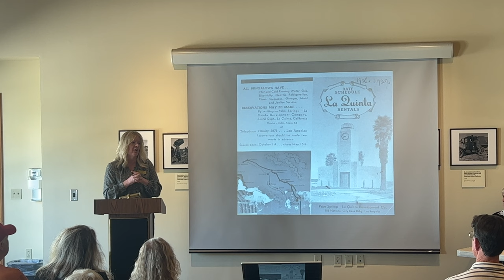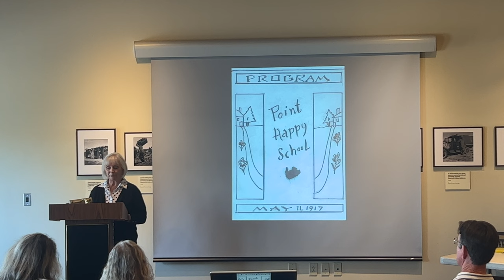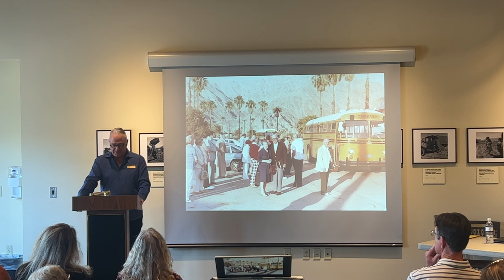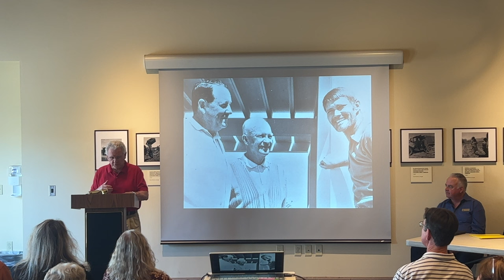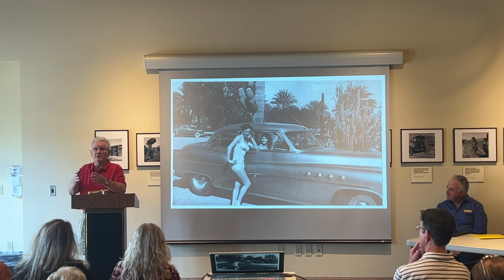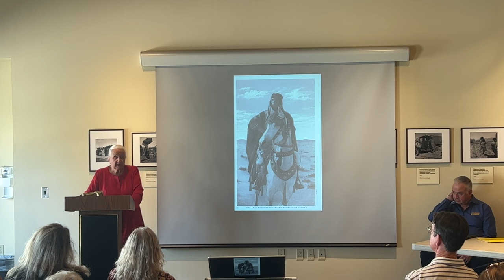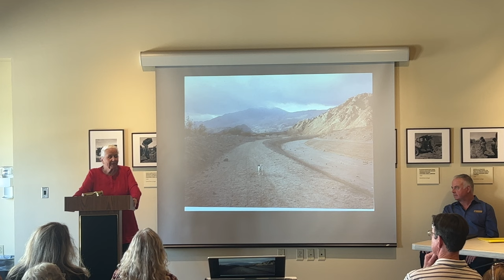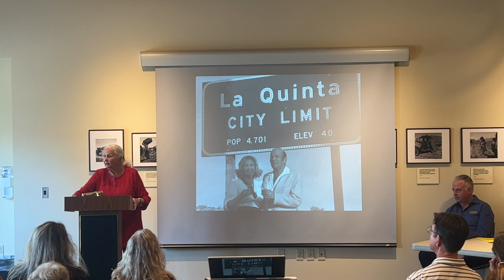This History Of La Quinta | At The LQ Museum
Origins and Early History: [0:00 - 18:00]

The Cahuilla Indians were the original inhabitants of the La Quinta area.
The Spanish explorers arrived in the late 1700s, establishing missions and ranchos.
The Southern Pacific Railroad played a significant role in the development of the region.
Development and Growth: [18:01 - 36:00]

The La Quinta Resort was established in 1926, attracting Hollywood celebrities.
The resort was a significant employer and played a central role in the community.
The area saw growth in agriculture, particularly date farming.
Incorporation and Cityhood: [36:01 - 54:00]

The push for La Quinta's cityhood began in the late 1970s and early 1980s.
There were challenges with infrastructure, policing, and flooding.
Indian Wells and Indio showed interest in annexing parts of La Quinta.
A task force was formed to push for La Quinta's incorporation.
Despite initial resistance from businesses and developers, the city was incorporated in 1982.
Post-Incorporation Developments: [54:01 - 72:00]

The city adopted Riverside County's codes and regulations.
Contracts were established with the County Fire Department and the Sheriff's Department.
Infrastructure improvements, such as water systems and flood control, were prioritized.
The city expanded from 20 to 32 square miles, with developments like PGA West and various parks and trails.
La Quinta Arts Festival became a significant event, and the city took over its management.
Community and Legacy: [72:01 - 78:00]

La Quinta has a rich history, blending ancient roots with modern developments.
The community spirit, natural beauty, and diverse residents make La Quinta a unique city.
The city is often referred to as the "gem of the desert."
The video concluded with gratitude expressed towards the Historical Society and the key figures who played a role in shaping La Quinta's history.